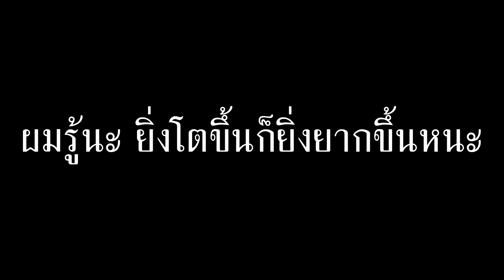The End ที่ "โหดและแปลกที่สุด" ในเกมมายคราฟ - Minecraft Crazy Craft 4.0 #7